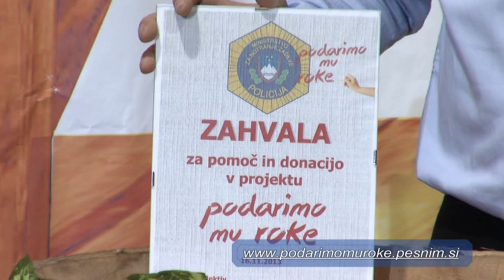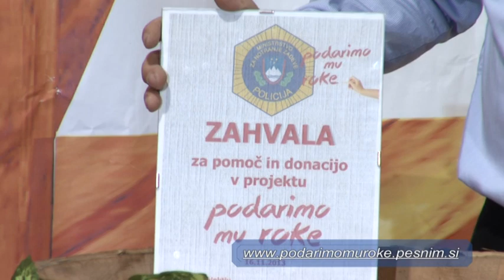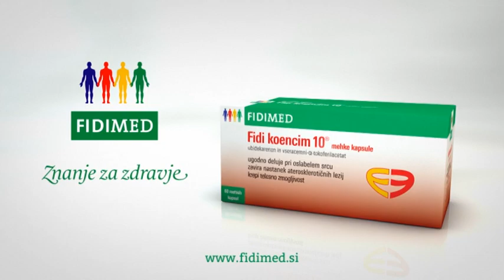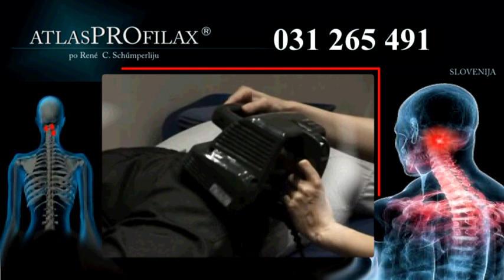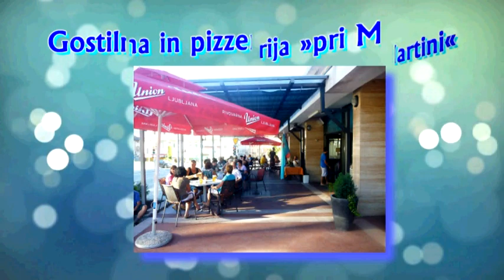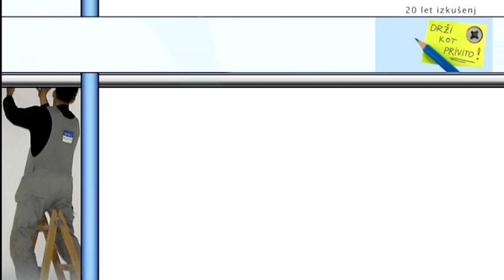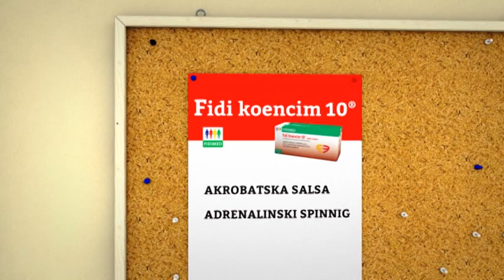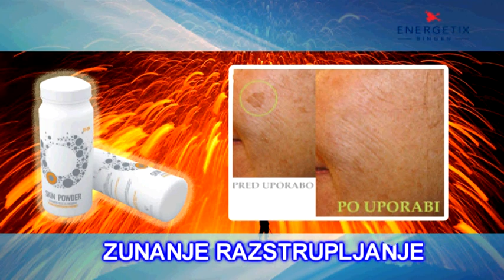Gostilna pr Francet - Tolmin 07 12 2013